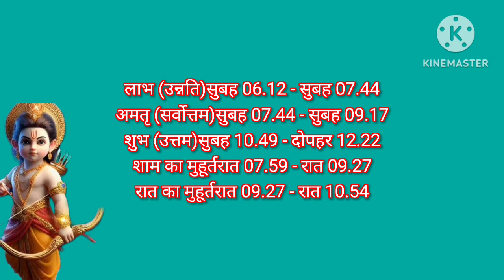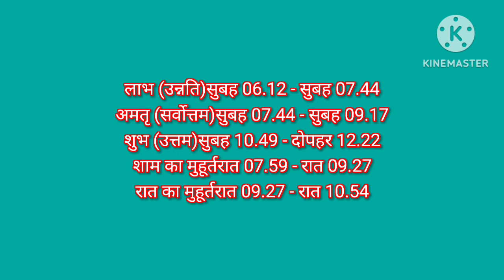राम नवमी कब है 2024 में | ram navami 2024 mein kab hai | ram navami date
ram navami 2024 mein kab hai
ram navami kab hai 2024 mein
ram navami kab hai 2024
2024 mein ram navami kab hai
2024 में राम नवमी कब है
राम नवमी कब है 2024
राम नवमी कब है
राम नवमी कब की है
राम नवमी किस तारीख को है
राम नवमी की तारीख
राम नवमी किस दिन है
राम नवमी